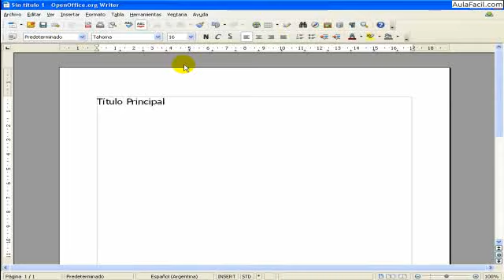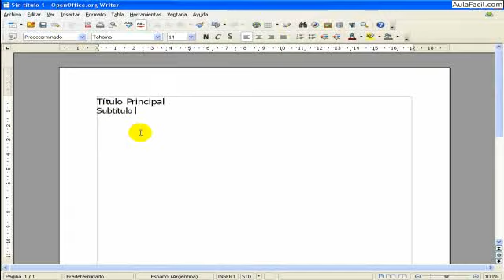Dar Formato al Texto/OpenOffice Write/AulaFacil.com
Curso OpenOffice Write / Dar Formato al Texto